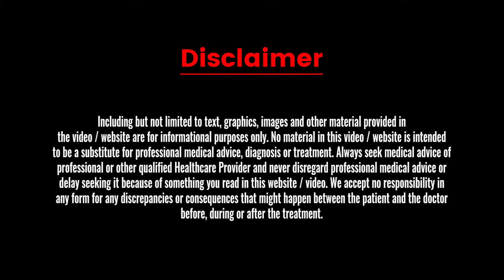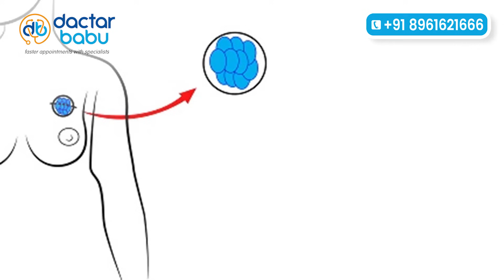Does all Tumours lead to Cancer | Dactar Babu | Best Oncologists in Kolkata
dactar babu | best medical oncologist in kolkata | medical oncologist in kolkata | top oncologist in kolkata | top 10 best oncologist in kolkata | best oncologist in kolkata | best oncologist doctor in kolkata | best oncologist surgeon in kolkata

pasaltha thawnthu

Curious about tumours and cancer? In this video, Dr. Tanmoy Mandal discusses whether all tumours progress into cancer. Join us at Dactar Babu to discover important information about tumours and their connection to cancer. As you watch, you'll gain insights from one of the best oncologists in Kolkata.